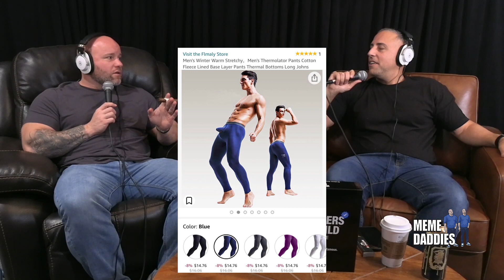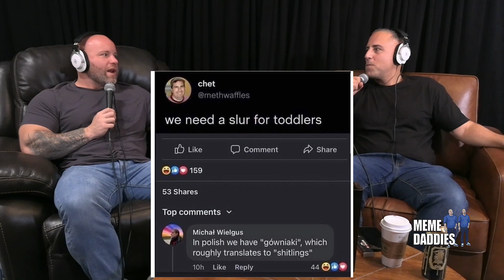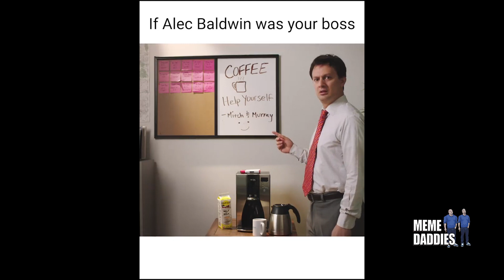We Need A Slur For Toddlers. Meme Daddies Podcast Episode 33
Tank Sinatra and Adam the creator take on the best memes of the week, and one ridiculous pair of pants. This week is very meme heavy so there's not too many topics, but that's what you're here for. Memes! With the Meme Daddies. We also describe what it's like having kids, and it's very funny. Says me.